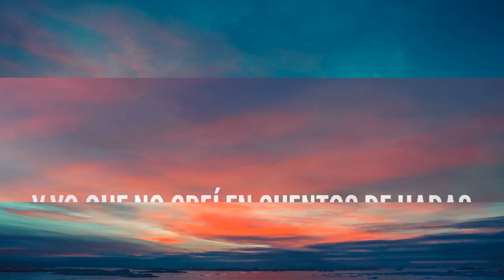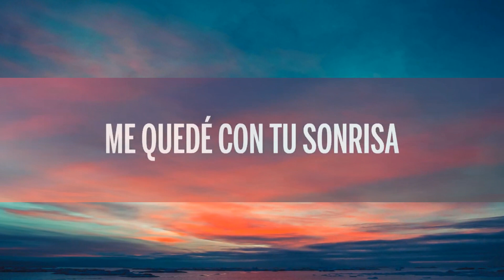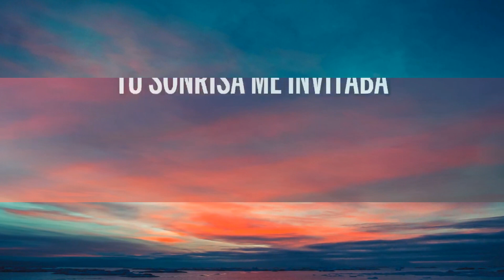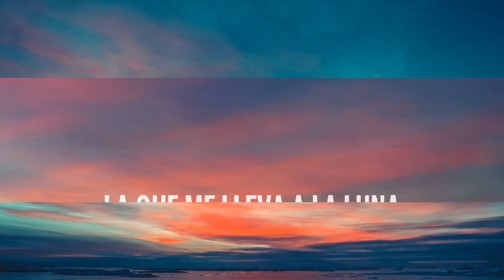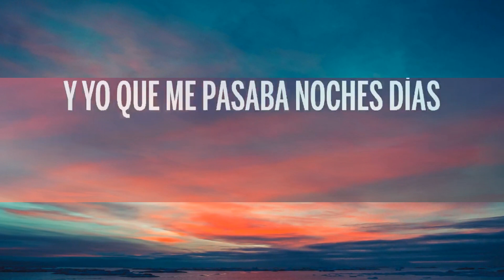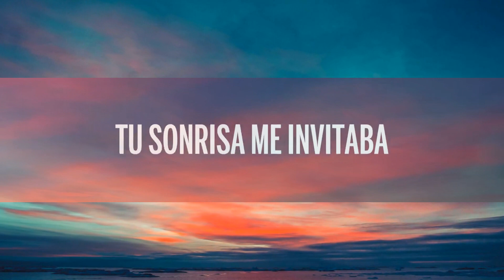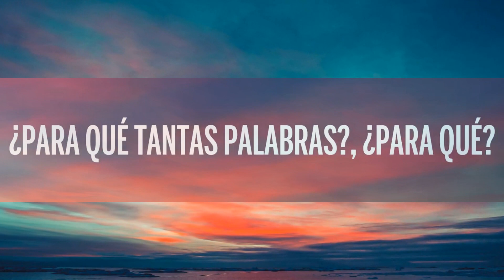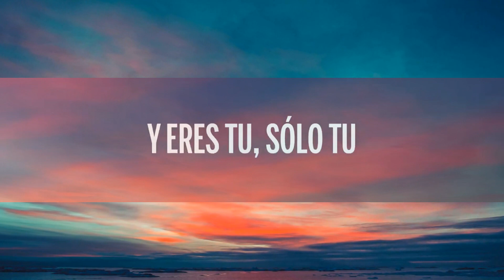Elefante - Ángel (Letra/Lyrics) | [1 Hour Version]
🎤 Letra:

Te encontré de madrugada
Cuando menos lo esperaba
Cuando no buscaba nada te encontré
Pregunté con la mirada, tu sonrisa me invitaba, ¿para qué tantas palabras?, ¿para qué?

Y yo que me pasaba noches días
Entre amores de mentiras
Entre besos de papel
Y yo que no creí en cuentos de hadas
Ni en princesas encantadas
No me pude defender

Coro:
Y eres tu, sólo tu
La que me lleva a la luna
La que calma mi locura
La que me quema la piel
Y eres tu siempre tu
Ángel de la madrugada
El tatuaje de mi alma
Para siempre te encontré

Me colgué de tu mirada
Me quedé con tu sonrisa
Si te vas no existe nada si te vas
Y ahora sé sólo sé
Te cruzaste en mi camino
Me encontré el paraiso y me quedé

Y yo que no creía en cuentos de hadas